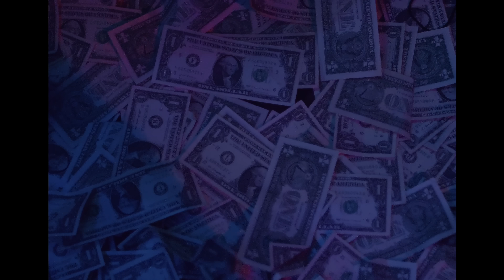R1 La Esencia x Ñejo x Jamby el Favo X Ecko - Mueve El Culo (Remix) Official Music Video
©: 2019 5 Estrellas Music | Distributed by InnerCat Music Group, LLC.